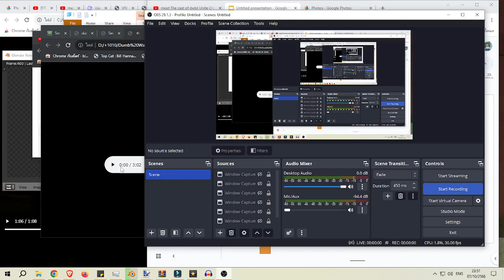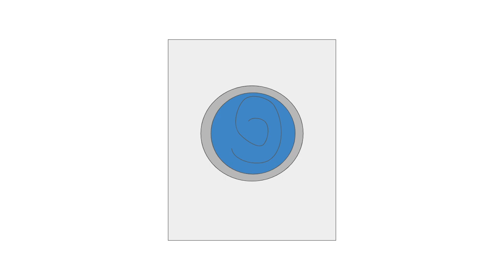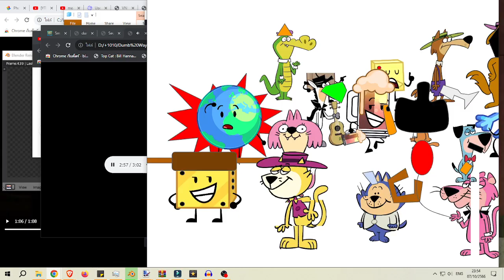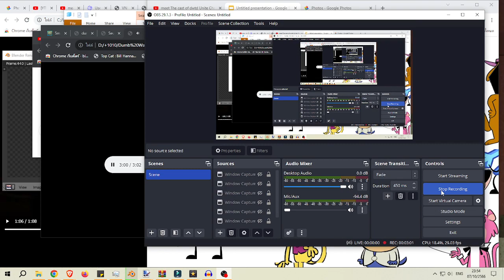Dumb ways to die characters 7.0